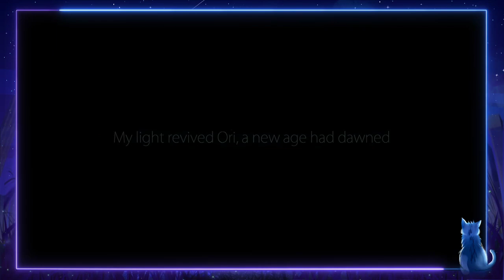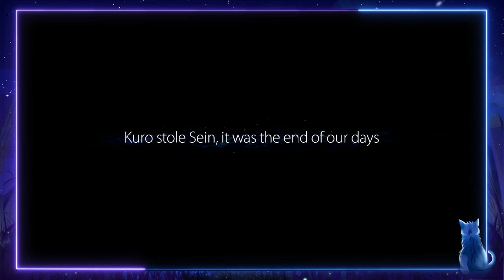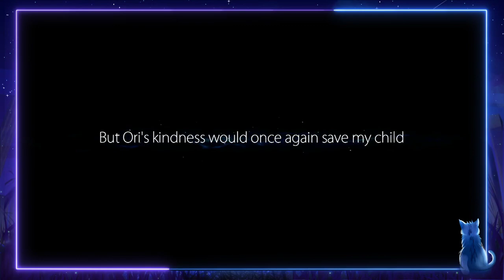Ori and the Blind Forest Playthrough - Part 1